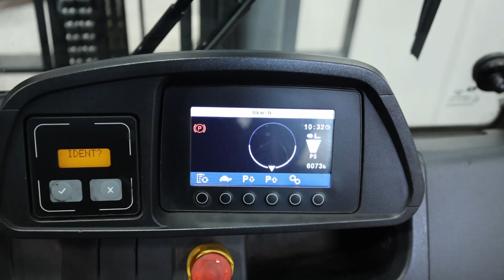Jungheinrich TFG 320s (2019) LPG forklift truck, triplex mast, sideshift, fork positioner, 6073 h